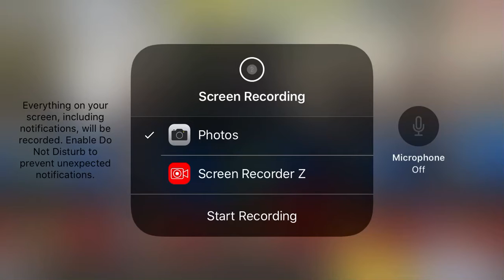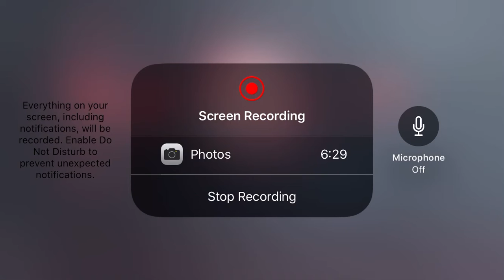Call of duty mobile game play